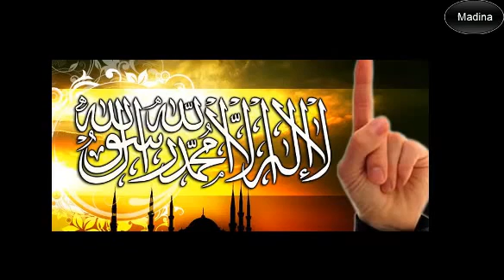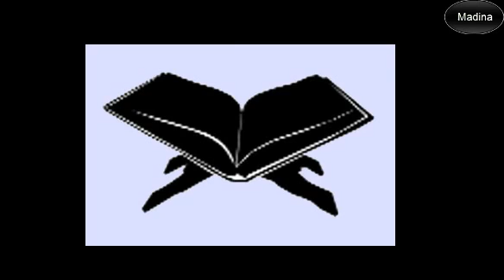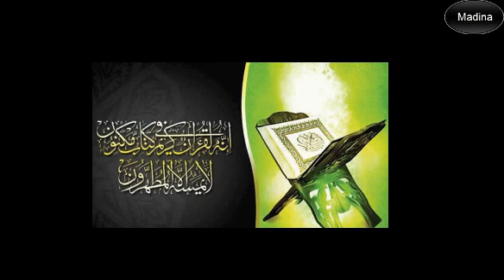ইসলামের দৃষ্টিতে ভালোবাসা হতে হবে